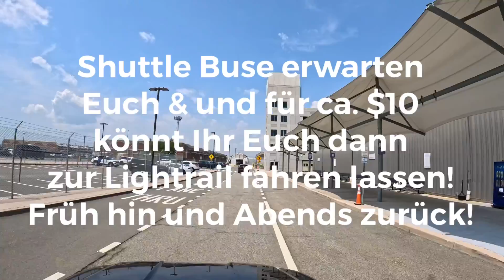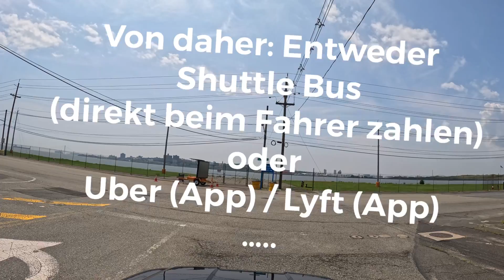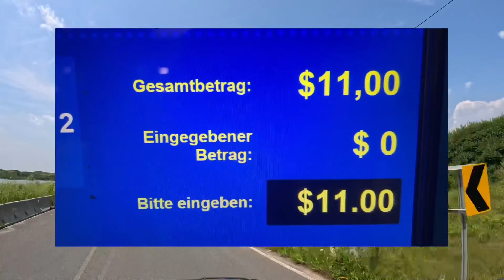Alles wichtige zu Mein Schiff, Bayonne, NJ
olidaytours